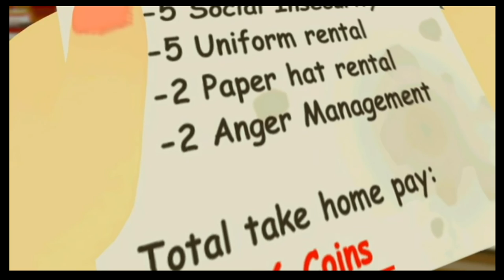Naumold: Order Up!! Pt. 1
Matt and Mike try an odd, yet fun new game. They both take on a career in the culinary arts as they work up from the bottom of a greasy burger shack playing as thumb-shaped humans.